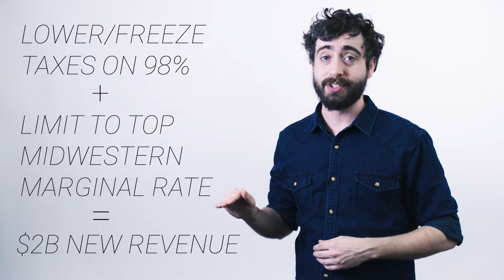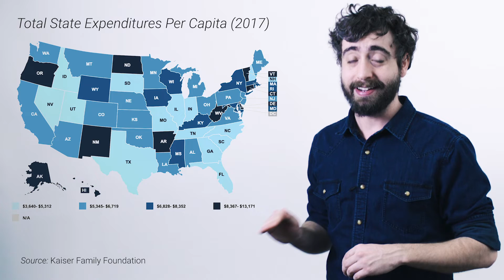What's all the fuss about graduated income taxes? - Illinois Explained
Over the next two years, you're going to start hearing a LOT about Illinois switching to graduated income tax system. Here's why that could be a really big deal for the state's bottom line, and yours.